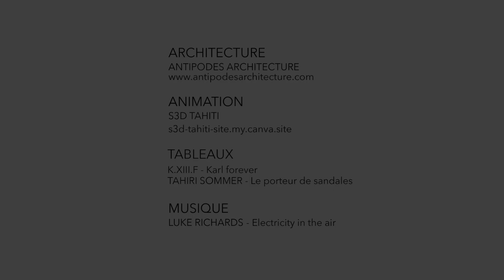PANORAMA TROPICAL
Projet revisité - tropical moderne